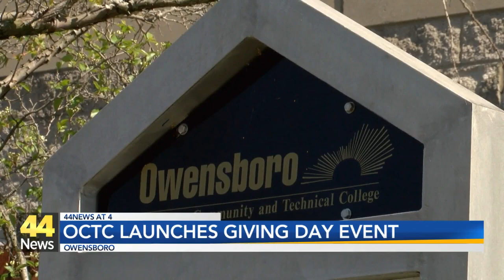OCTC launches Giving Day event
The event on Thursday, April 25th will be a 24-hour fundraiser for need-based scholarships, emergency aid and restocking food pantries.